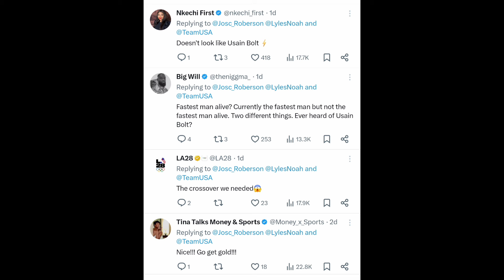SnoopDogg shocking post towards Olympics Noah lyles fastest Man alive Att@ck by Jamaicans Usain bolt